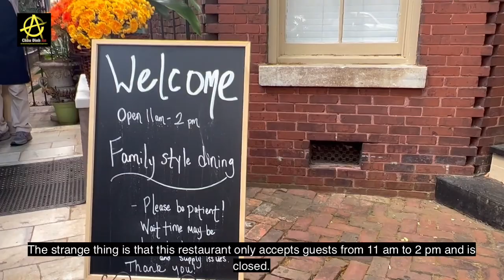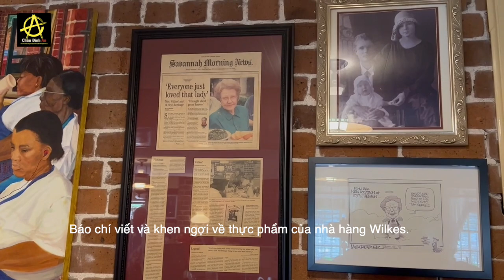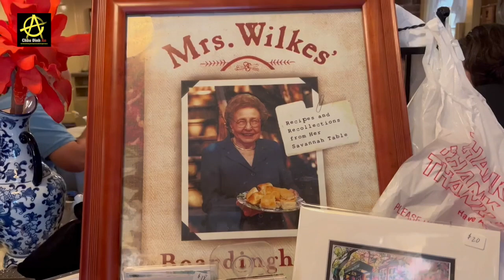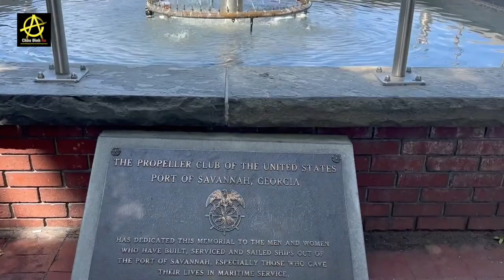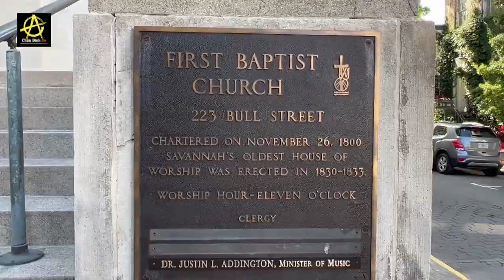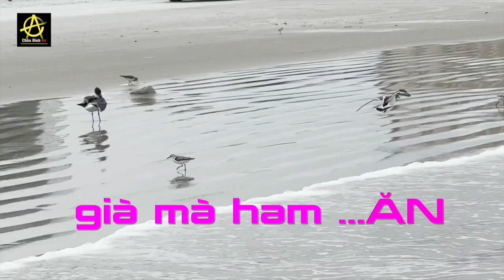Explore Most Haunted City in America | Savannah Georgia Tour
Thành phố Savannah được biết đến là nơi có nhiều ma nhất nước Mỹ. Thành phố cổ kính, nét đẹp xa xưa, nhưng có điều gì huyền bí và thu hút rất đông du khách đến thăm.

The city of Savannah is known to have the most ghosts in the United States. Ancient city, ancient beauty, but there is something mysterious and attracts a lot of tourists to visit.

Warmly welcome you and your friends to  Chau Dinh An YouTube Channel with a Music, Food, and Life Page. With programs to introduce food, travel, culture, and music to you.